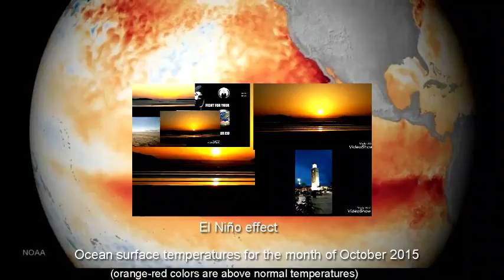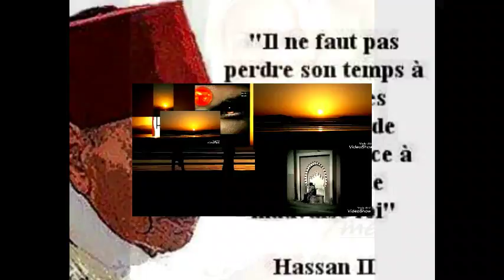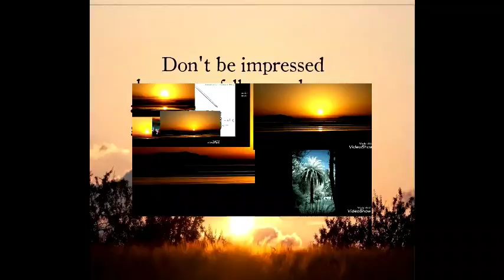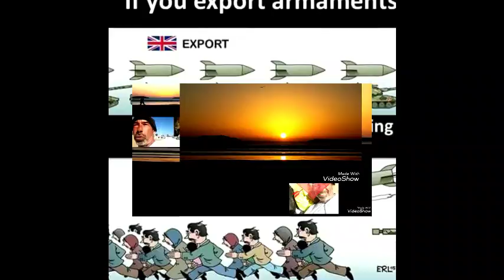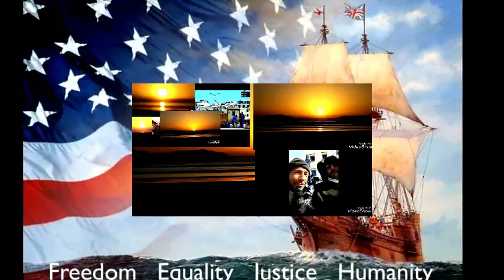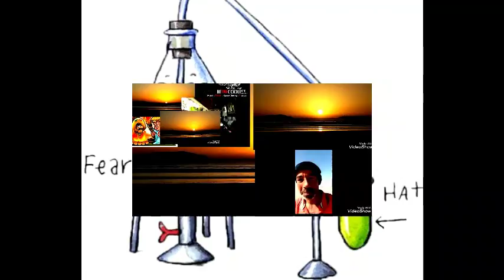"IGOR..I CALL YOU BACK.." FUSION LOUNGE SMOOTH SOUND & VIBES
Greetings from Africa Buddies with a smooth djmix awakening part 36/15mn